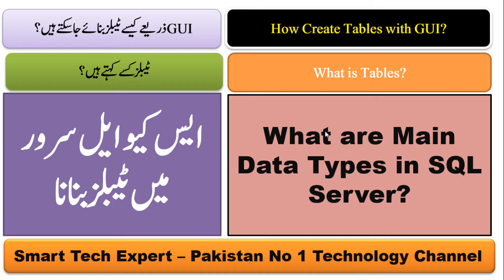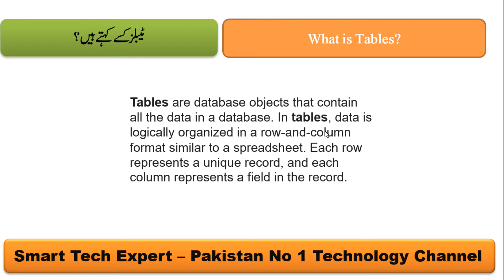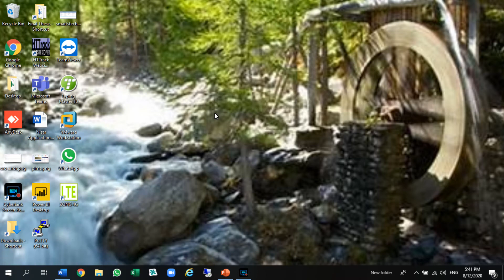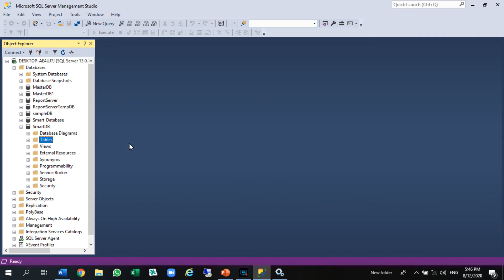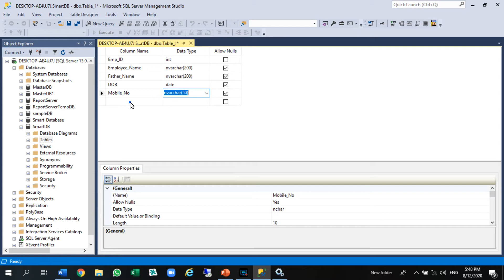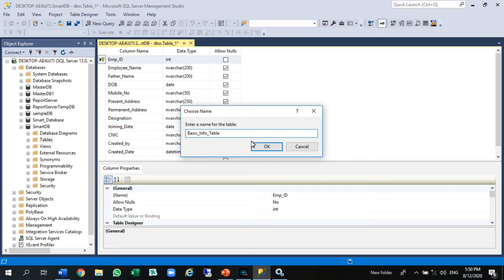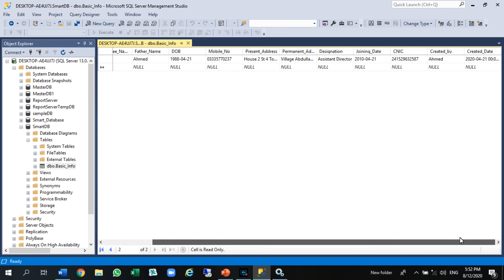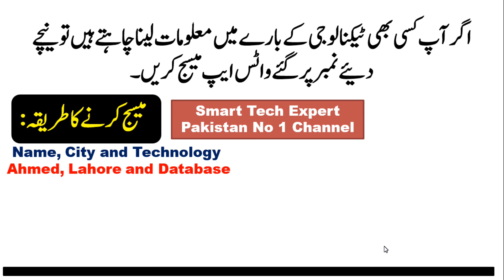How to Create a Tables and Data Types in SQL Server in Urdu/Hindi - SQL Server Video Tutorials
About Smart Tech Expert

Smart Tech Expert is the largest and No 1 Youtube Technology Channel related to technology tutorials i.e. Web Development, Software Development, Database Administration, Operating System, System Security, Cyber Security, Technology Management, Big Data, Internet of Things, Smart City, Mobile Communication, Telecommunication, Internet, Browsers and many other computer related topics videos available in this Channel